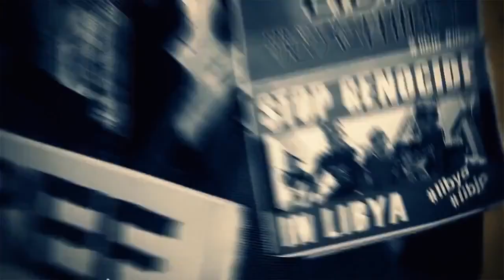Ждет ли Путина судьба Каддафи